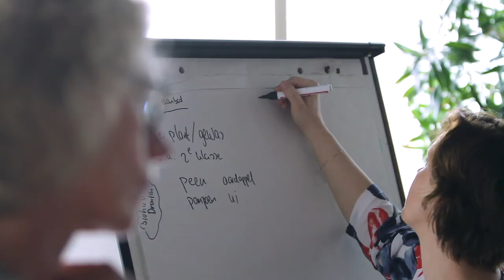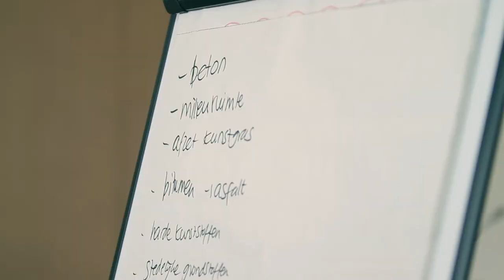Provincie Flevoland - 1e platformbijeenkomst Circulaire Economie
12 april 2018 werd in het provinciehuis de 1e platformbijeenkomst Circulaire Economie georganiseerd. Meer dan 40 ondernemers, mensen van kennisinstellingen, overheden en andere geïnteresseerden waren aanwezig. Kijk voor het volledige verslag op